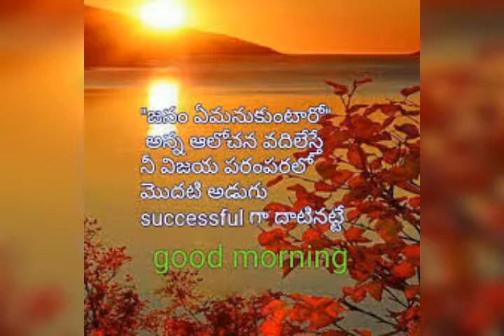Good morning video song & WhatsApp video